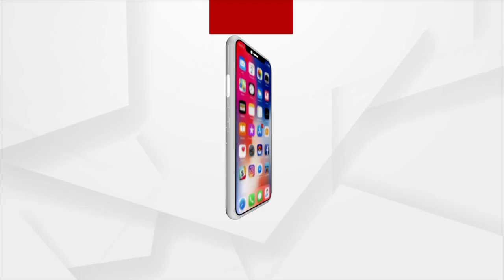Former Jagatsinghpur MP Trilochan Kanungo Passes Away